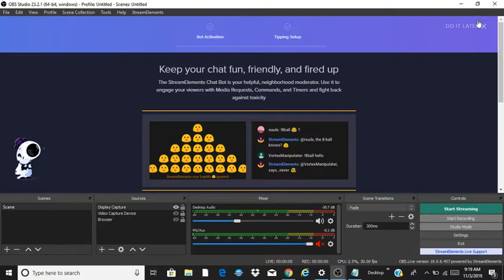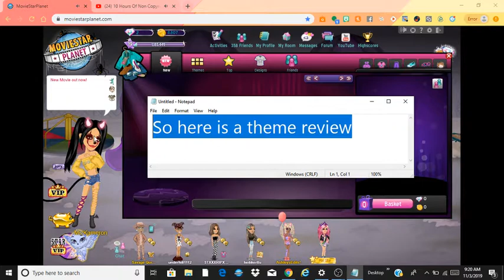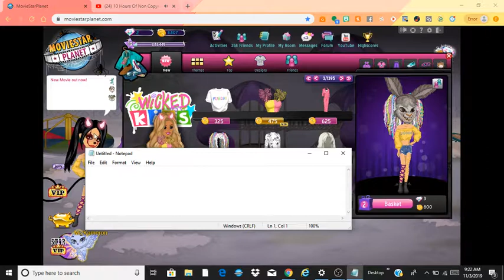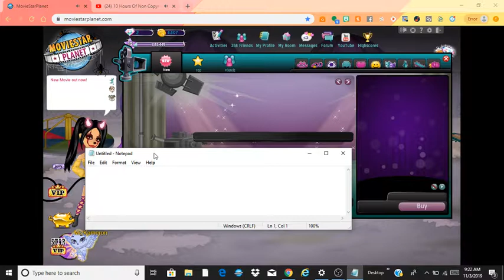MSP Theme review-Wicked Kids(Laggy)